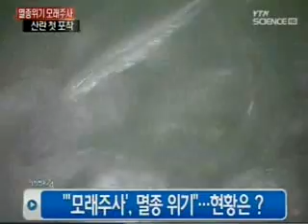멸종위기 '모래주사' 산란 첫 포착